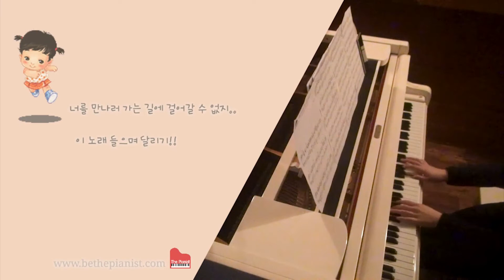너를 만나러 가는 길은 달리기 - Inoo / Be The Pianist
'너를 만나러 가는 길에 걸어갈 수 없지!! 이 노래 들으며 달리기~'

이 곡의 악보는 비더피아니스트(Be The Pianist)에서 구입하실 수 있습니다

 * Song Title : Running on the way to meet you